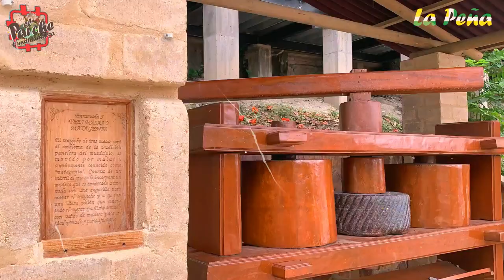LA PEÑA Capitulo 1. "Un Pueblo Que Es Puro Cuento"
Serie web documental del municipio de La Peña Cundinamarca, Capítulo 1. "Un pueblo Que Es Puro Cuento".

00:03 Intro La Peña
00:30 Un pueblo que es puro cuento
01:04 Nombre completo de La Peña
01:54 Fecha de Fundacion de La Peña
02:48 A que departamento perteneció La Peña Antes de Cundinamarca
03:48 Colores y significado de la Bandera de La Peña